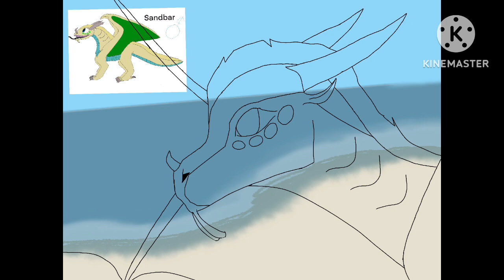Sandbar | OC Speedpaint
Hello there! I have been quite dead the last year or so, and I am suddenly back! Anyways, this is my OC Sandbar. He is a SandWing/SeaWing hybrid that I made using DragonSheep’s Hybrid Challenge many years ago! Sandbar is the first WOF dragon I ever drew, and his reference in the corner is said drawing XD. My art style has developed a LOT since then, as you can see, and I am very proud of this artwork! Thank you fo reading, and please have a good day/night!

🚨The music does not belong to me! Only the art and character belongs to me!🚨